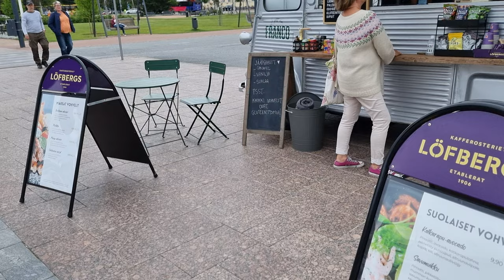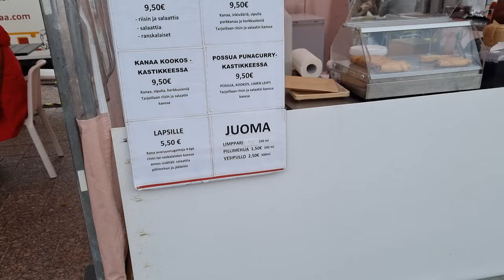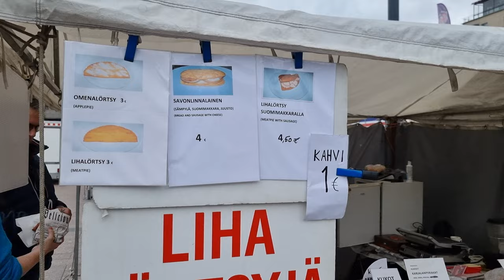Joensuu market square prices summer 2022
Let's take a look at the market square prices of Joensuu Finland in the summer of 2022.